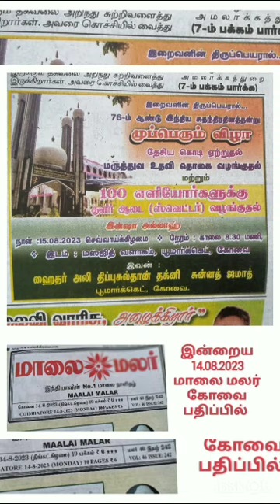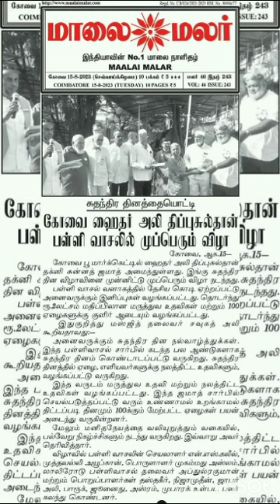August 15.2023 program